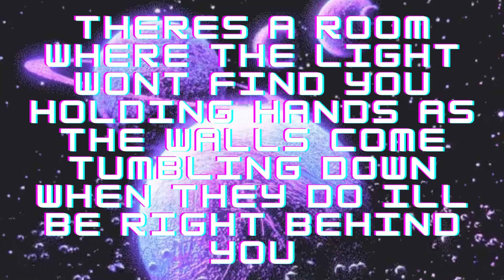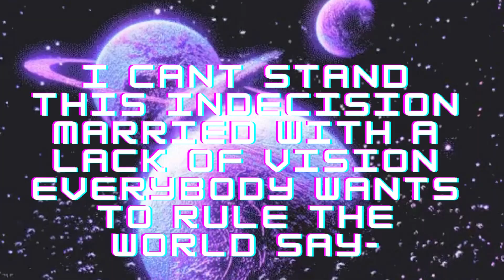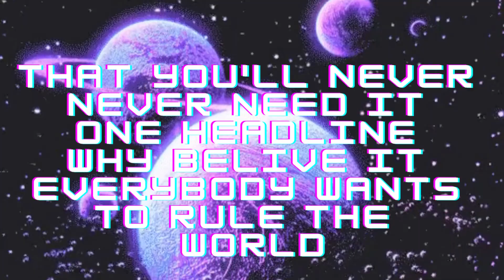Everybody wants to rule the world full song 20 likes for 1 hour version!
Warning this is not my audio i only just reversed it The original is made from @TearsForFearsOfficial They created the audio credit to them Tags please ignore tearsforfears video to the audio i remixed is this link it also leads to the official tears for fears channel